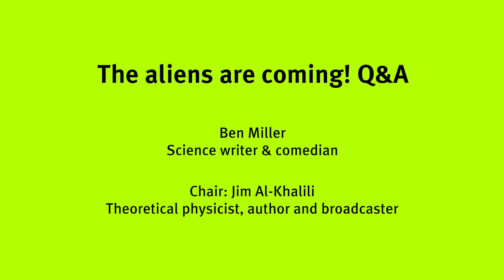Q&A - The Aliens Are Coming! with Ben Miller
What form might life take if it isn’t carbon-based? Are we on the brink of receiving a signal from Alien life? Ben Miller and Jim Al-Khalili take questions from the audience following their discussion.

For millennia, we have looked up at the stars and wondered whether we are alone in the Universe. In the last few years, scientists have made huge strides towards answering that question. Comedian and bestselling science writer Ben Miller is in conversation with Jim Al-Khalili, taking us on a fantastic voyage of discovery, from the beginnings of life on earth to the very latest search for alien intelligence.

Ben Miller is a science writer and comedian. After studying physics at Cambridge and beginning a PhD, he left to pursue a career in comedy. He is now half of one of Britain's most popular TV comedy duo, Armstrong & Miller, and a successful actor, but has always maintained a passionate interest in science. He maintains this interest through science writing.